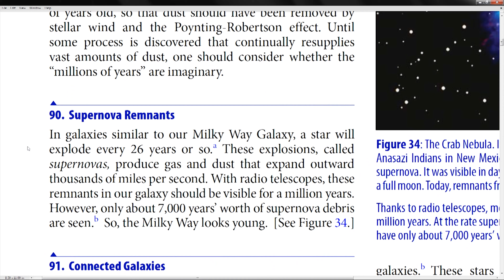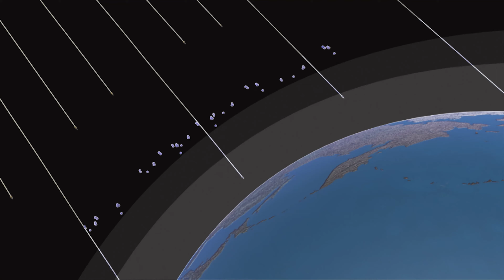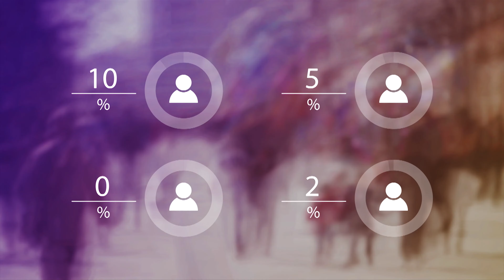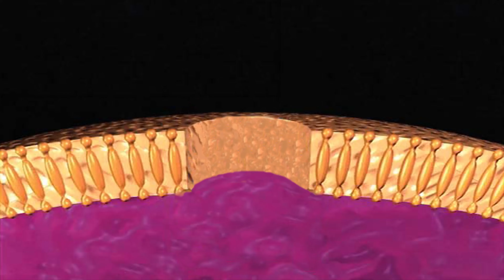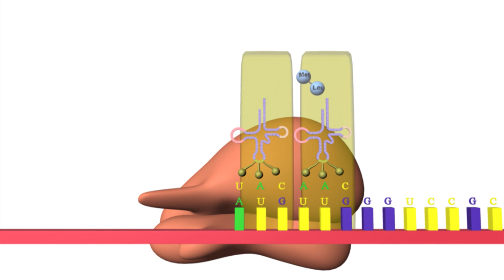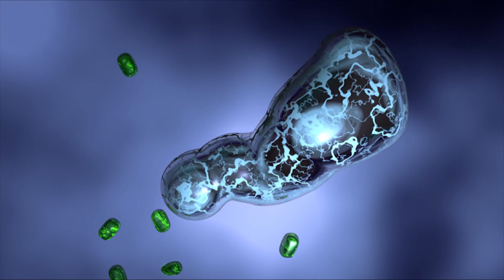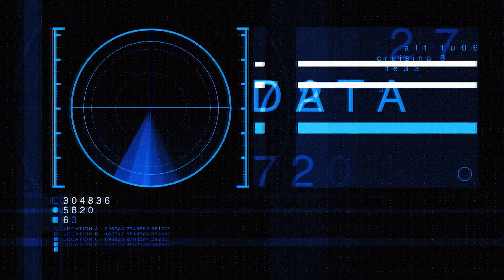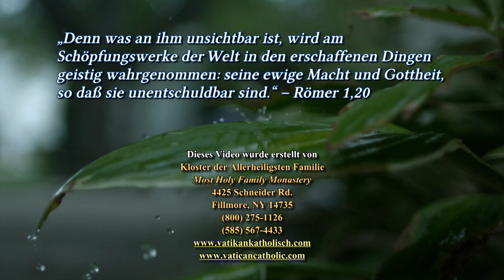Wissenschaftliche Fakten für die Existenz Gottes